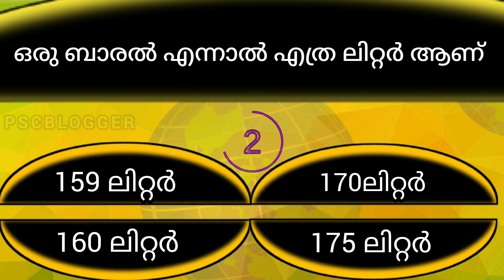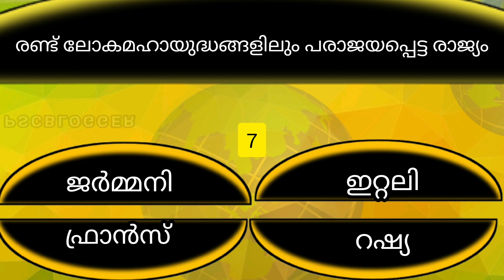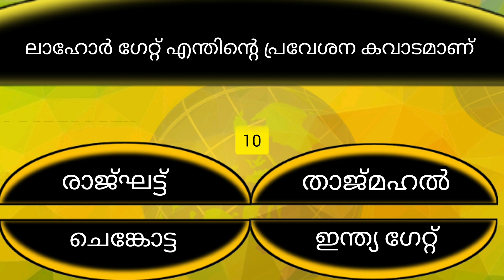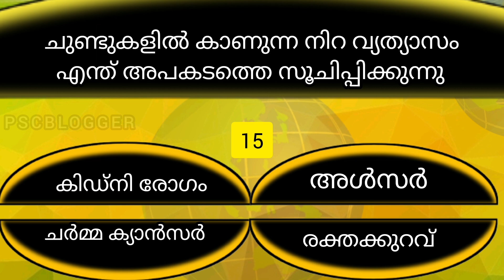INTRESTING GK PART 94 || IQ || GENERAL KNOWLEDGE ||KERALALMALAYALAM || PSC || PSCBLOGGER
ഈ ചാനലിൽ മത്സരപരീക്ഷക്ക്‌ അവശ്യമായ ചോദ്യങ്ങളുo INTRESTING ആയ ചോദ്യങ്ങളും  എന്നിവയുടെ മോക്ക് ടെസ്റ്റ്‌ ആണ് ഉൾപെടുത്തിയിരിക്കുന്നത്  ഇത് നിങ്ങൾക് ഉപകാരപ്പെടും എന്ന്   കരുതുന്നു
എല്ലാവർക്കും ആശംസകൾ     നേരുന്നു

malayalam psc tips
psc coaching
kerala
tips
latestnewsmalayalam psc
iq malayalam
INTRESTING gk
psc tips
psc coaching malayalam
quiz
prilims
10 prilims
keralapsc
thulasi
upsc
ssc
physics
mathematics
biology
general
POTHUVIKNJANAM
iqmwlayalam
free psc coahing
psc coahing
intresting gk malayalam
gk biology
gk physics
psc knowledge
free coaching psc
psc new
latestnewsmalayalam
psc tricks
INTRESTING PART 94